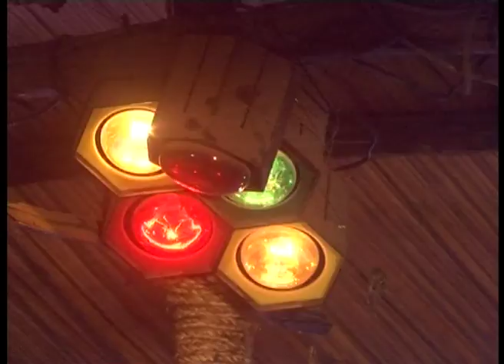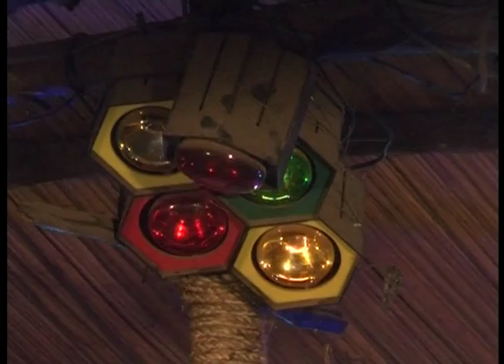DOGO BIGGIE PERFORMING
DOGO BIGGIE PERFORMING, THIS IS JUST THE BEGINNING HE AIMS, AND HE IS GOING FAR, GOD BLESS HIM